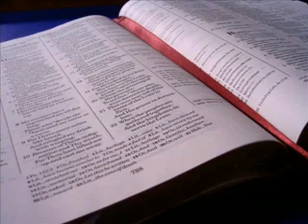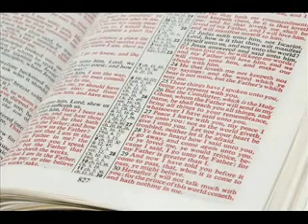Principios de Autoridad 3_3-4